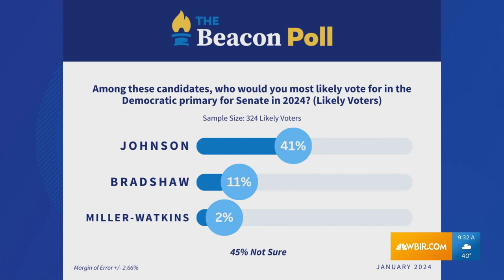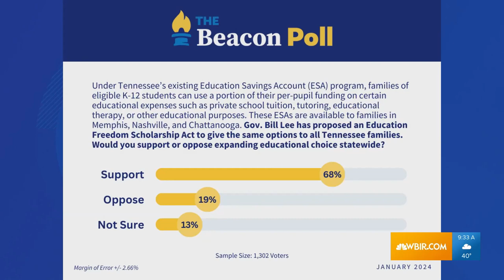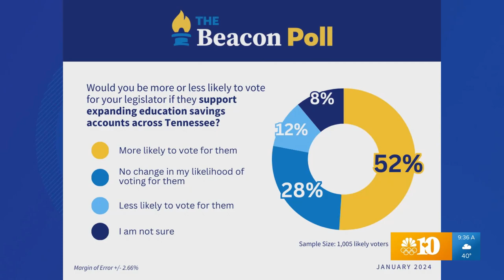Inside Tennessee: Poll results from The Beacon Center, Part 1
WBIR spoke with The Beacon Center about its latest poll data.